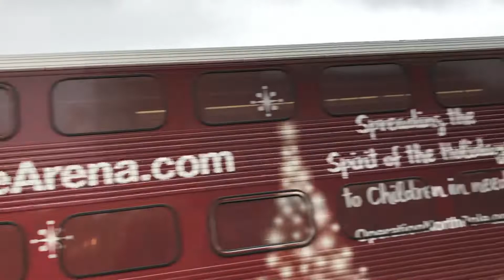Metra Operation North Pole Train Arrives at Des Plaines IL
The Metra Operation North Pole Train of 2019 Returns to Des Plaines IL